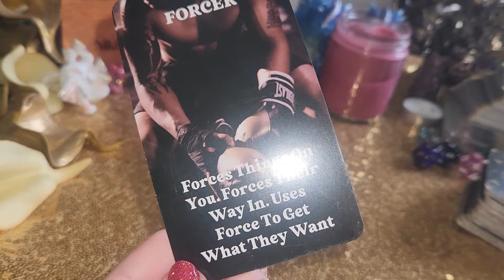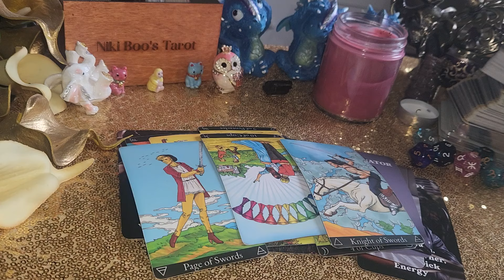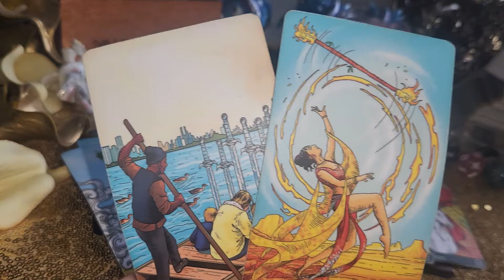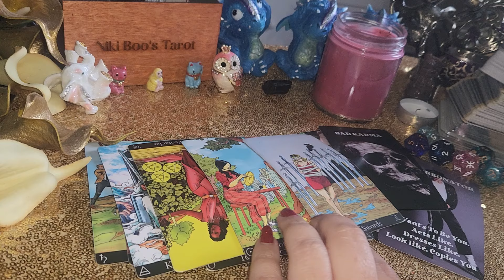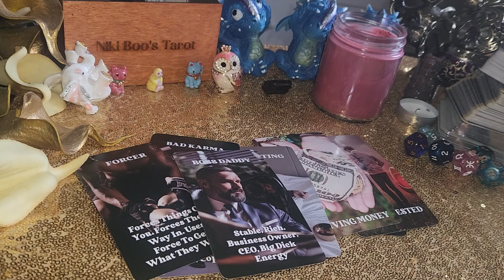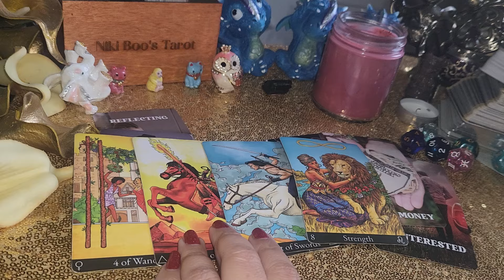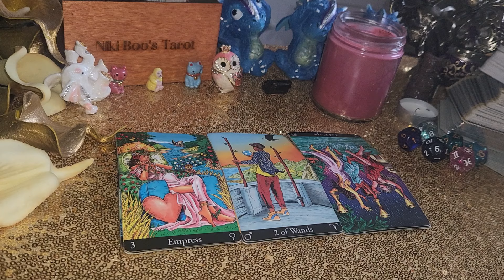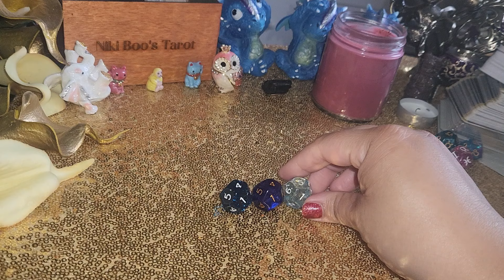Sagittarius 🤣🤣😂 You're doing to much lmao 🤣 You have everyone JEALOUS,lots of people headed ur way